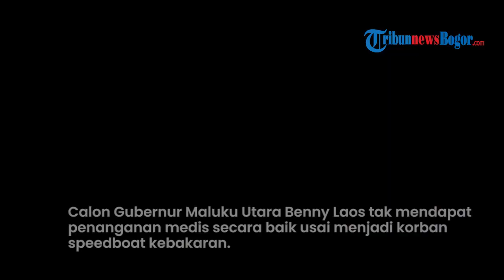PERLAKUAN DOKTER saat Tangani Benny Laos Disorot, Istri Mendiang Titip Pesan untuk Para Cagub Malut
TRIBUN-VIDEO.COM -- Calon Gubernur Maluku Utara Benny Laos tak mendapat penanganan medis secara baik usai menjadi korban speedboot kebakaran.

Meski hartanya mencapai Rp 700 miliar, Benny Laos bahkan tidak mendapat penanganan medis dengan baik di RSUD Bobong.

Editor Video: Danar Pamungkas Sugiyarto